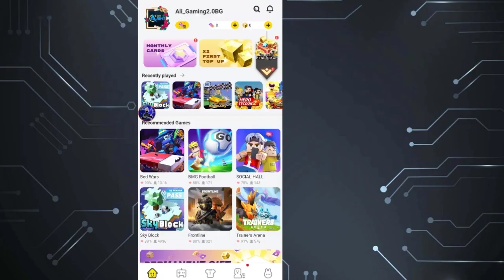Blockman go HOME || New More FRAME!😍 is BACK?... V2.33.1